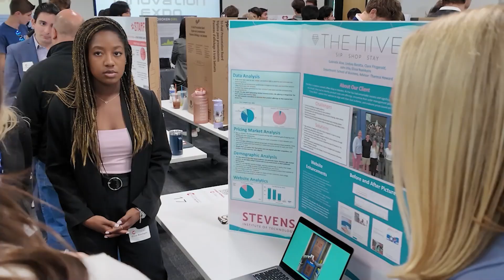The 2025 Innovation Expo at Stevens Institute of Technology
Join us for the 2025 Stevens Innovation Expo on Friday, May 9th! Stevens' annual showcase for student design, innovation and entrepreneurship takes place across the university's Hoboken, N.J. campus. All Expo events are free. No registration is required.